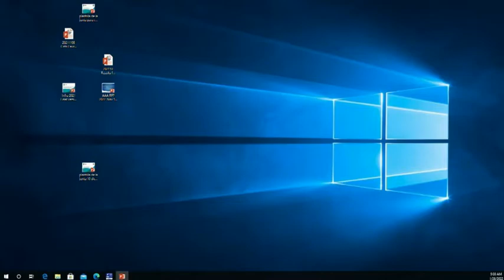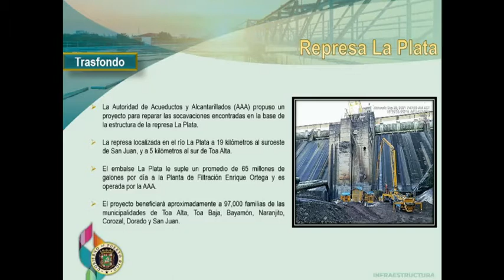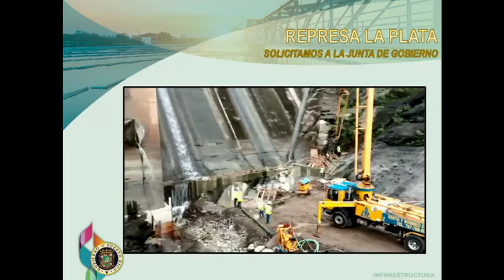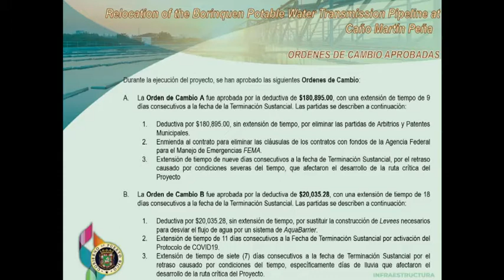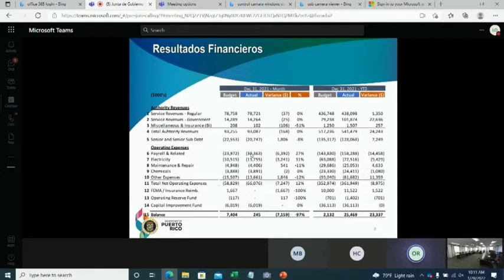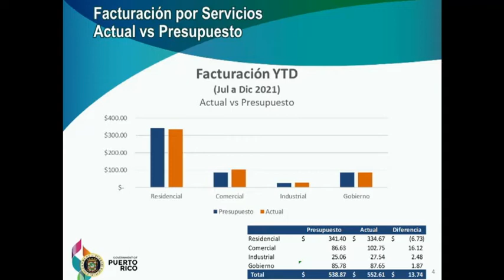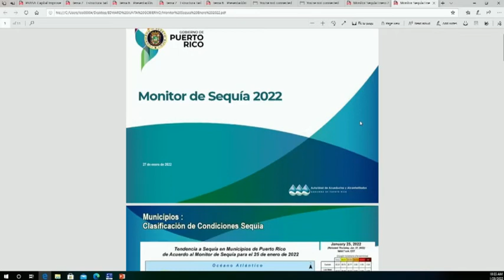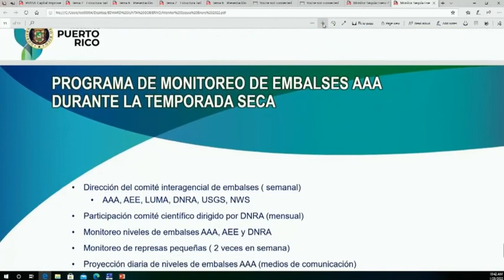Reunión Ordinaria Junta de Gobierno AAA 18 de enero de 2022